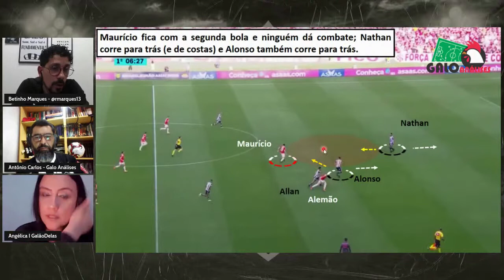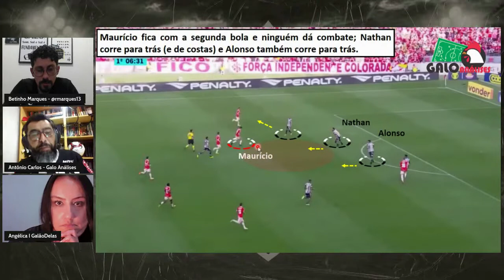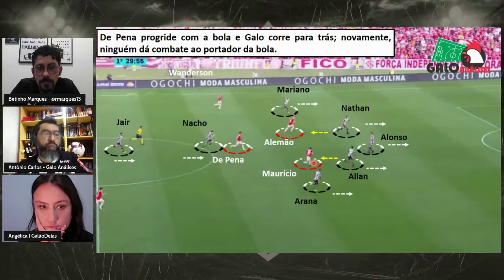Análise Internacional 3 x 0 Galo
Jogo ruim, primeiro tempo muito abaixo do Galo. Individualidades muito abaixo tecnicamente, erros graves de marcação e um time pouco compactado são sinais de muito trabalho para o Cuca, que terá pouco tempo para ajustar a equipe.